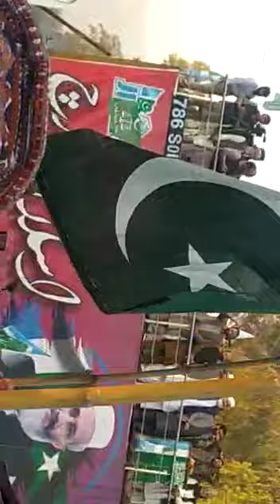4 December 2021